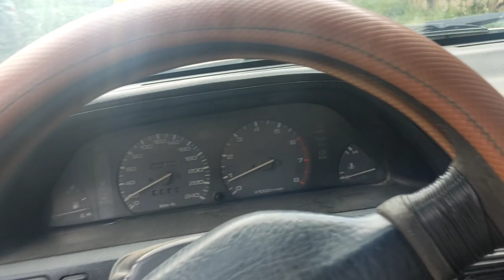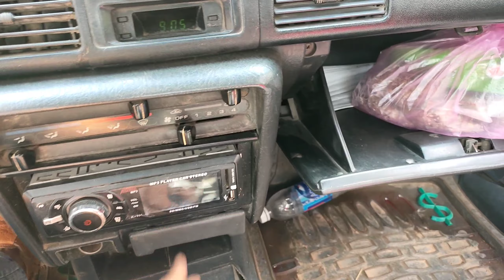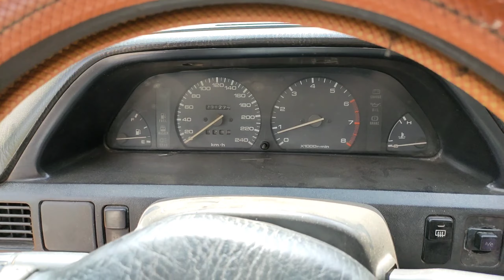37 triệu madaz 323 ô tô cũ | Ô TÔ DUY ANH Mobile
37 triệu madaz 323 ô tô cũ